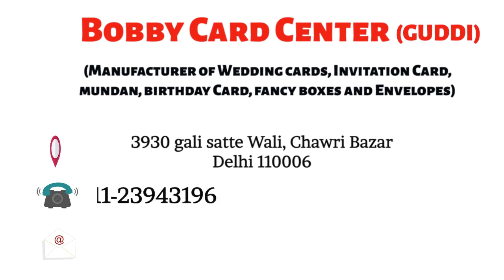Shadi card Digital || Video ads maker || TV ad || Animation Video maker || Satra productions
Only - 1499/-
Animation video
Graphics video
You tube video ads
Social media video ads